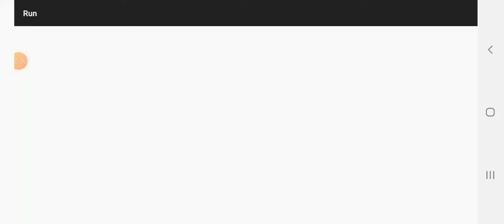bunny bites angel antennae(it's call boat ride)